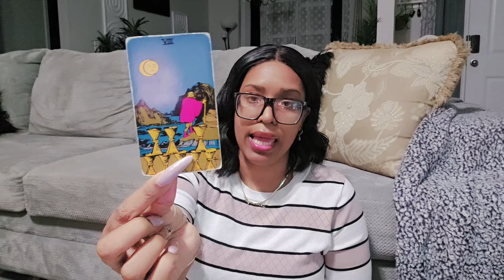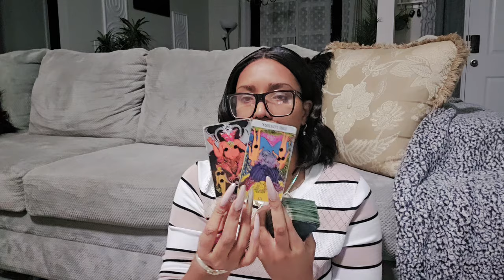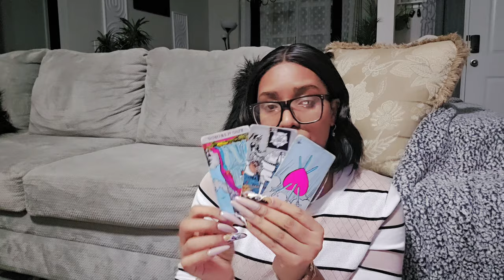SCORPIO (SCORPION) LET'S GO! STRAIGHT TO THE POINT' PREPARE FOR (NEXT48HRS) WHAT I'M ABOUT TO TELL U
🎊1000K LIKE 1-PERSON WILL BE SELECTED IN COMMENT SECTION🍾🎊

REQUIRED!